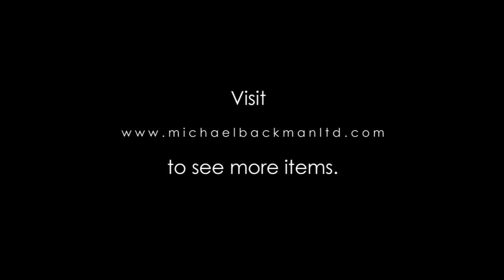6340 Hindu Pilgrim’s Silver Krishna Amulet Pendant